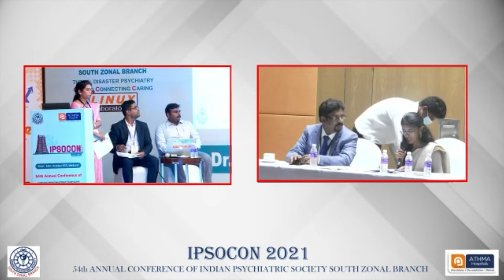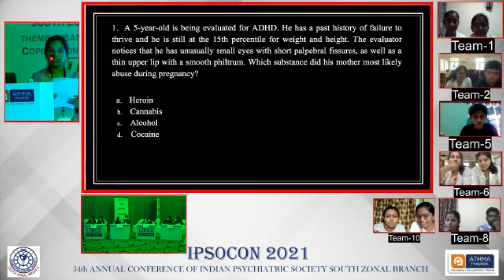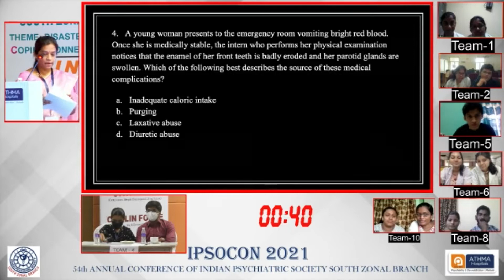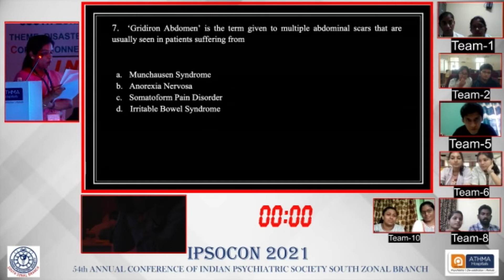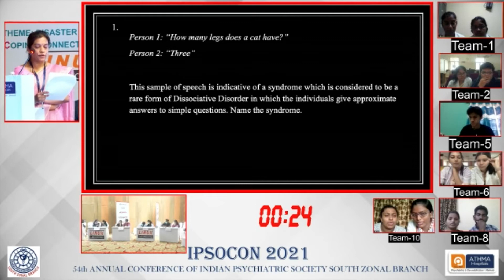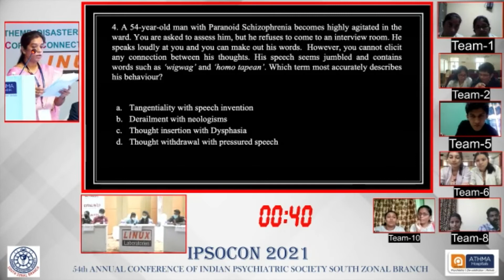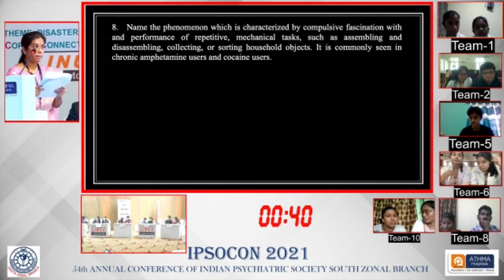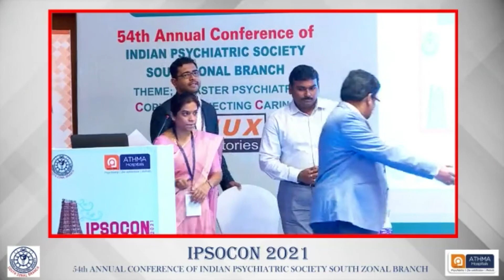IPSOCON21- Psychiatric Quiz Competition for Under Graduate Students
1. Dr. VYSHNAVI R ACS MEDICAL COLLEGE AND HOSPITAL, CHENNAI
 Dr. VYSHNAVI SHANKAR

2. Dr. SNEHA NATARAJAN
 Dr. VIGNESH AS -E.S.I.C MEDICAL COLLEGE & HOSPITAL, CHENNAI

3. Dr. CHENNUPATI BHAGYA
 Dr. DUTTA RAMAKRISHNA-Dr. LAKSHMI MAHARAJAH INSTITUTE OF MEDICAL SCIENCES, VIZIANAGARAM, AP

4. Dr. DAKSHA PRIYA KASTURI ANNAM
 Dr. VAISHNAVI PRAGNA KATURU - GAYATHRI VIDYA PARISHAD MEDICAL COLLEGE, VISAKHAPATNAM, AP

5. Dr. P.RAVI TEJA REDDY
 Dr. KADARI PRIYANKA -MEDICITI INSTITUTE OF MEDICAL SCIENCES , GHANPUR MEDCHAL

6. Dr. YASHASWINI
 Dr. PRATHISTA -MALLA REDDY INSTITUTE OF MEDICAL SCIENCES

7. Dr. NANDA G MENON
 Dr. NEHA SHAJI -PUSHPAGIRI MED COLLEGE

8.  Dr. SALVA SALAM
 Dr. KEERTHI SS  -GMC CALICUT

9. Dr. TEJAS M                   (RUNNER)
 Dr. AASFIYA FAKHIA           (RUNNER) -SS INSTITUTE OF MEDICAL
SCIENCES, DAVANGERE,

10. Dr. AKSHAY RAO K            (WINNER) MYSURU MEDICAL
COLLEGE & RESEARCH INSTITUTE